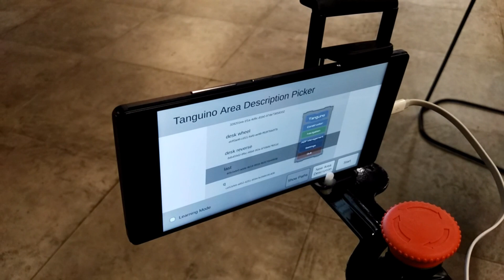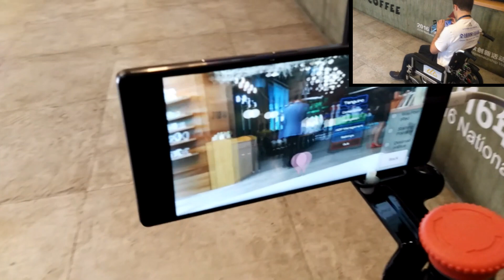Tanguino - The autonomous wheelchair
Tanguino - The Autonomous wheelchair that uses Project Tango (AR) in order to navigate through user-defined paths. Presented during the Lenovo Hackathon at Shenzhen, October 2016.

Golden Ridge is:  Jiaxin Li, Dimitris Platis, Yin Jiao, Sifan Lu, Dapeng Liu, Yifeng Huang, Dong Dong, Chen Liang, Junfeng Wu, Liu Yang